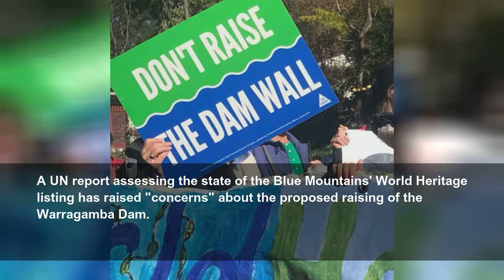Blue Mountains World Heritage status on notice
A UN report used to assess the status of World Heritage properties raises concerns over the proposed raising of the Warragamba Dam, as hundreds turn out to protest in Sydney today.
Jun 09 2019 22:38